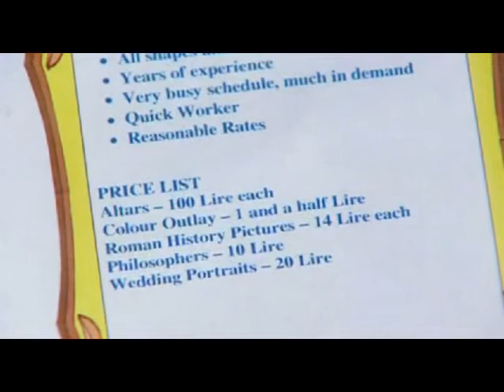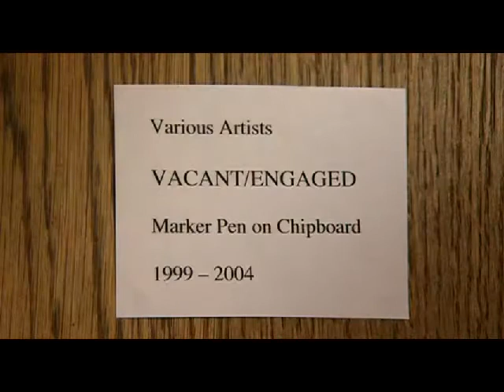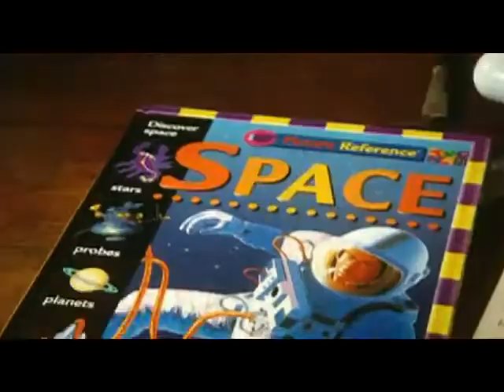Mark Steel Leonardo da Vinci